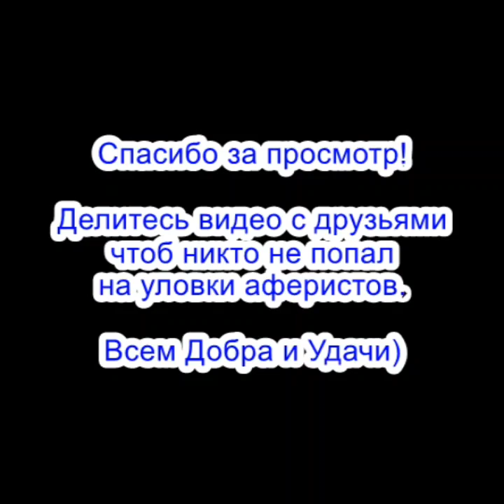Наш Авторитетный Автор Александр на глазах мошонки порвал и сжёг паспорт / мошенники звонят